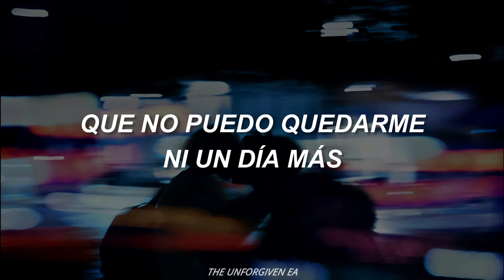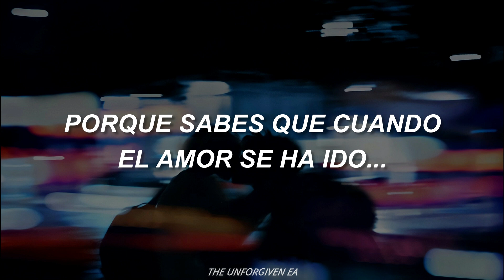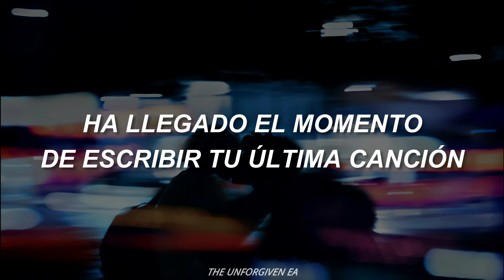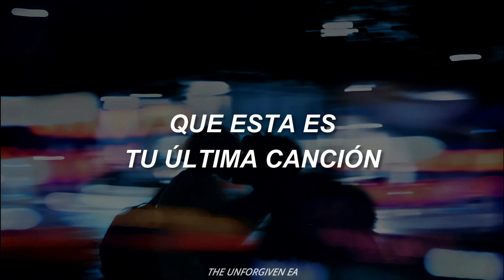Your Last Song - Scorpions | Sub. Español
Your Last Song - Scorpions | Remastered 2022

Artista: Scorpions
Álbum: Humanity: Hour I
Compositores: Rudolf Schenker, Desmond Child, Eric Bazilian
Género: Rock, Power Ballad
Año: 2007

"Your Last Song" es una canción proveniente de "Humanity: Hour I", que es el decimosexto álbum de estudio de la banda alemana de Hard Rock y Heavy Metal, Scorpions.

"Humanity: Hour I" es el primer y único disco conceptual de los alemanes, cuyo tema principal es la humanidad y sus implicancias en el planeta.

Al final del disco, dos baladas hablan de la desesperación de perder alguien en el amor, aunque con finales opuestos. "Your Last Song" es la primera, donde es el hombre el culpable del fin de la relación, y como este trata desesperadamente de recuperar a su mujer

Muchos críticos lo han considerado como el mejor trabajo de la banda en este nuevo milenio, por su renovación y la fortaleza de los integrantes en cuanto a sonido y potencia, a pesar de la edad de los miembros principales. A su vez, recibió una excelente recepción en las listas musicales, ya que entró por ejemplo en los Billboard 200 en el puesto 63 y en la séptima posición en los Billboard Hard Rock Albums.

Créditos:
• Klaus Meine: Voz Principal
• Matthias Jabs: Guitarra líder, Coros
• Rudolf Schenker: Guitarra Rítmica, Coros
• Paweł Mąciwoda: Bajo Eléctrico
• James Kottak: Batería, Percusión

💡 Para una mejor experiencia, reproduce el video en la calidad más alta (1080p)

no te pierdas ningún video nuevo en el canal.

Si hay alguna canción de tu agrado y quieres que la traduzca, menciónalo en los comentarios 📩